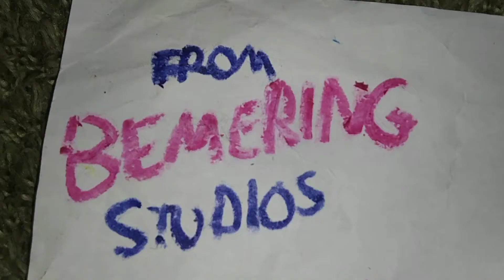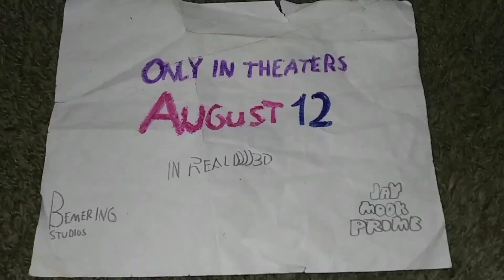The Murmes Gang | Official Trailer #1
Join the murmes! Watch the new official trailer for TheMurmesGang 👪 in theaters August 12.